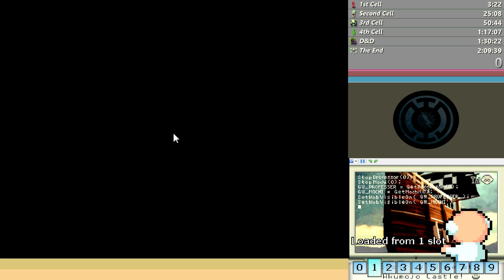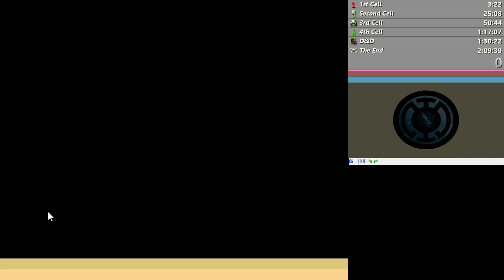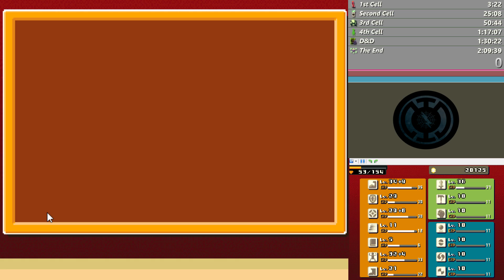Contact Guide pt.3